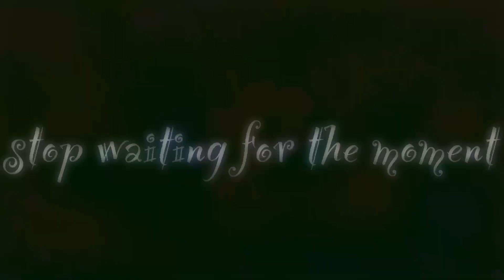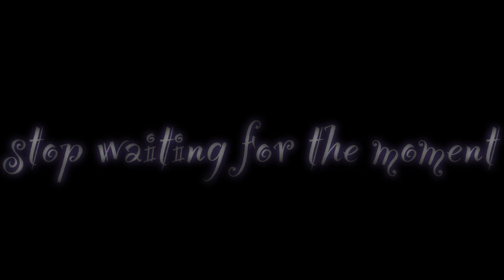BLISS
to live in bliss
is to find the fruits of life
soak up the sun on sunny days
enjoy the melancholy of the rain

alleviate the pain
and grow

grow with the earth
& FLOURISH